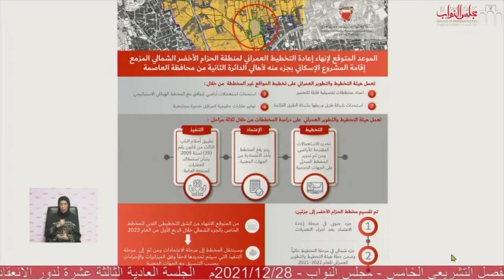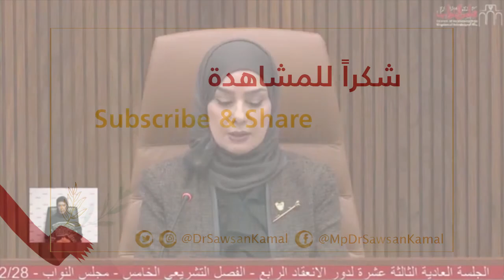رد وزير الأشغال على سؤال النائبة د.سوسن كمال بخصوص التخطيط العمراني لمنطقة الحزام الأخضـر الشمالي